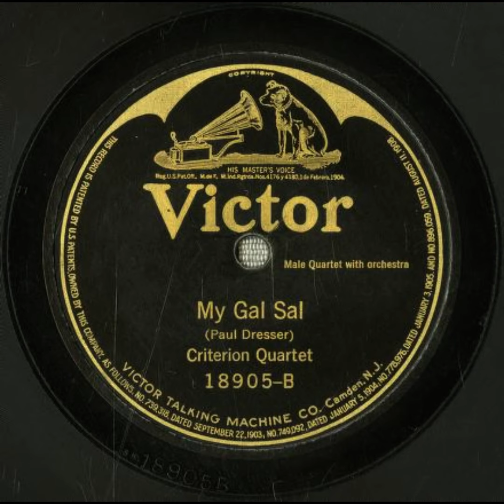My Gal Sal - Criterion Quartet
Title: My Gal Sal

Summary
Male vocal quartet, with orchestra

Names
Young, John -- Vocalist -- Tenor Vocal
Criterion Quartet -- Vocal Group
Bourdon, Rosario -- Conductor
Mellor, Frank -- Vocalist -- Tenor Vocal
Chalmers, Donald -- Vocalist -- Bass Vocal
Reardon, George W. -- Vocalist -- Baritone Vocal
Dresser, Paul -- Composer
Dresser, Paul -- Lyricist

Genre
Popular music

Media Size
10-inch

Recording Label
Victor

18905

11

Recording Date
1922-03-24